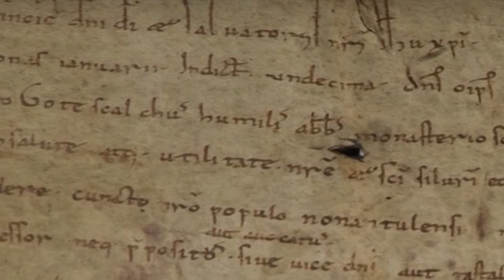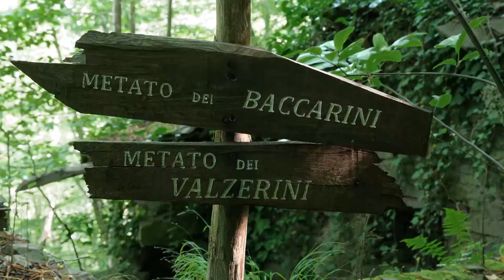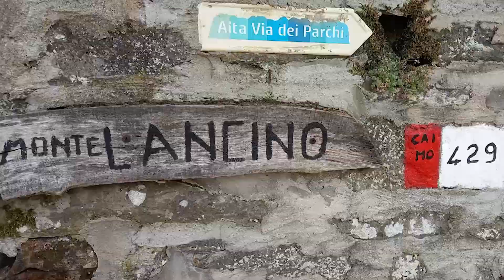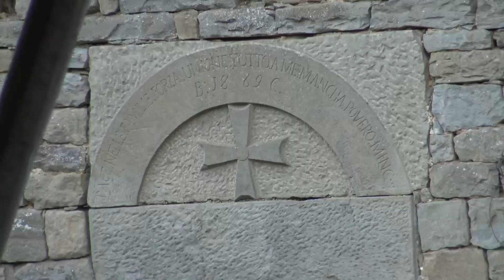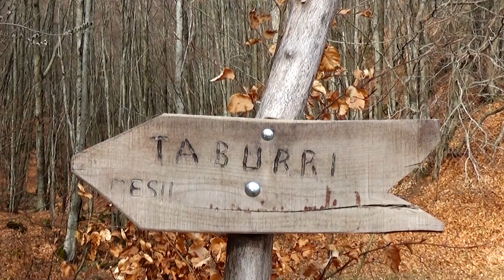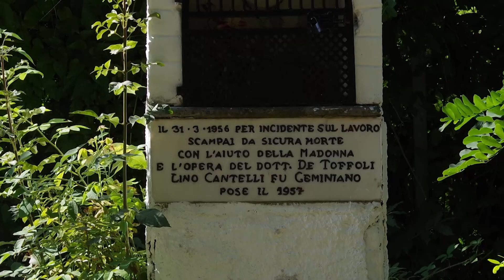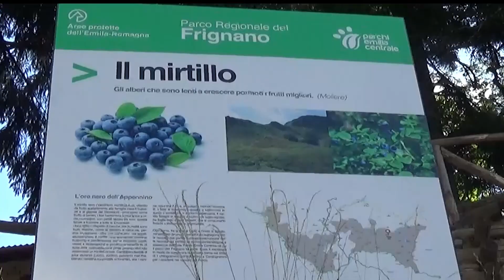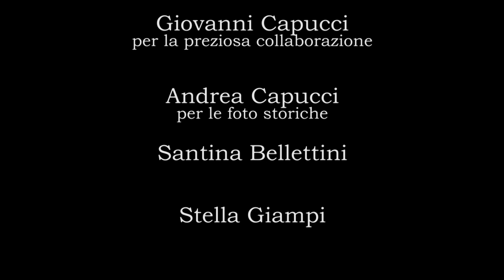FELLICAROLO, LA VALLE DELLE FELCI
Il documentario di Pablo Del Carlo, Sergio Mariotti e Enzo Venturelli racconta la storia di una valle dell’alto Appennino modenese.
Una valle con una natura bellissima e selvaggia, in certi tratti quasi ostile che, per secoli, ha ostacolato il suo popolamento.
Soltanto nel Medioevo alcune famiglie provenienti dalla vicina Toscana iniziarono ad abitarla.
Nei secoli seguenti la valle si popolò, ma le carenti vie di comunicazione la tennero come sospesa nel tempo, come un’isola tra i monti. L’attuale ponte che collega il centro della valle con il capoluogo Fanano, fu costruito solo verso la fine del 1800. Tutto ciò ha creato un notevole senso di comunità tra gli abitanti e ha affinato enormemente le loro capacità artigianali.
Dopo la Seconda guerra mondiale, i residenti si sono visti proiettare in un mondo di continue sfide: l’emigrazione; il boom economico; l’abbandono…
Ma, nonostante tutto, le stupende bellezze naturali del luogo e quel senso di unità comune che sopravvive ancora nei pochi abitanti rimasti, continua a vivere nell’anima di questa valle.